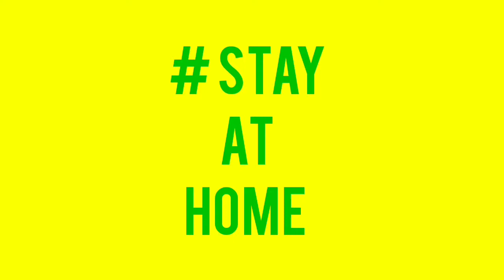How to make kala jamun / Gulab jamun# easy way to make perfect gulab jamun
I'm on Instagram as @nibedita1409. Install the app to follow my photos and videos.